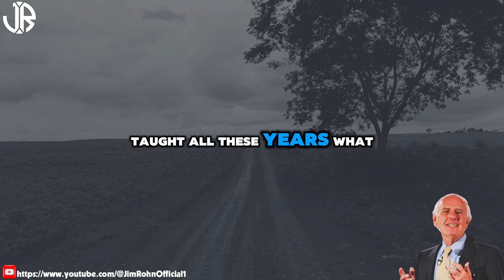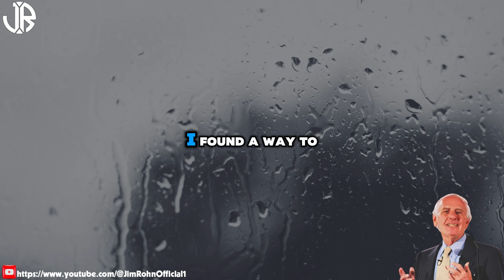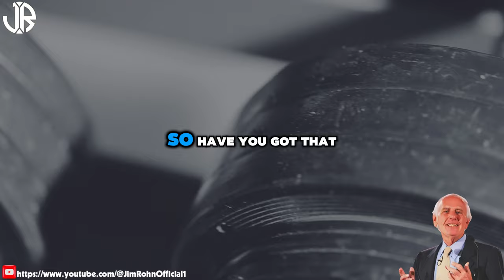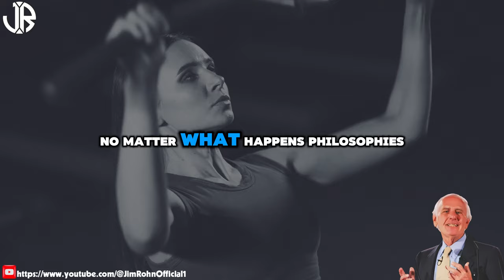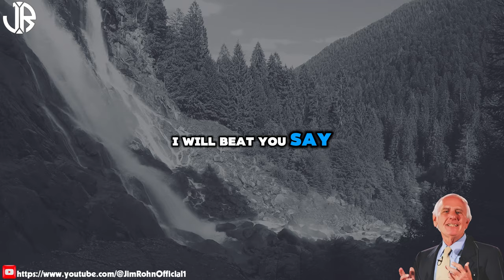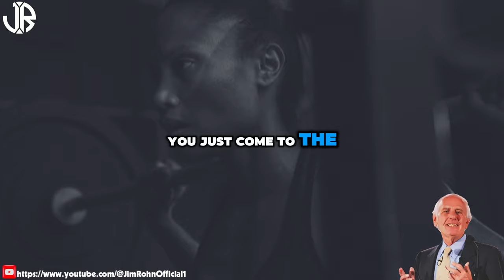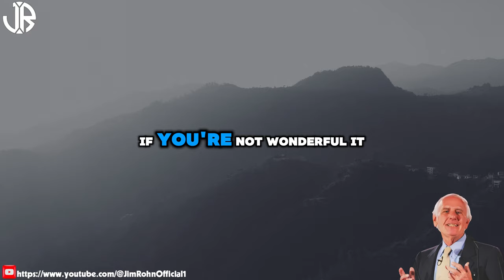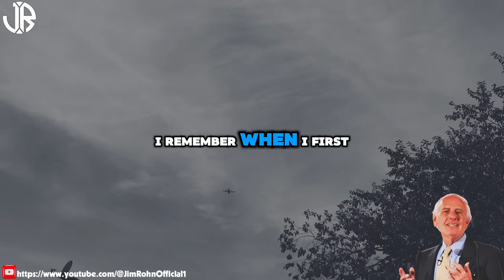Jim Rohn - Personal Development Lecture - Best Motivational Speech Video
▶Title : Jim Rohn - Personal Development Lecture - Best Motivational Speech Video